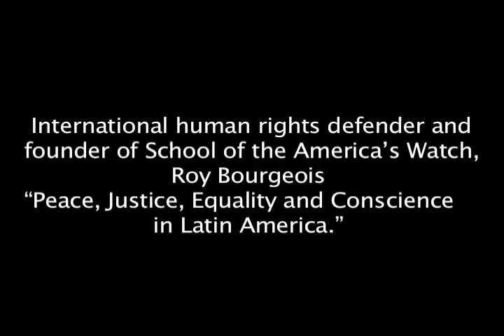Roy Bougious “Peace, Justice, Equality and Conscience in Latin America.”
Roy Bourgeois, a priest for more than 40 years, became an outspoken opponent of U.S. policy in Latin America after four U.S. churchwomen--two of them friends of his--were raped and killed by Salvadoran soldiers. In 1990, he founded School of the Americas (SOA) Watch to shut down the school in Fort Benning, Georgia, that trained the military perpetrators of repression and torture in Latin America to conduct campaigns against democratic movements from the 1980s on. SOA Watch has grown to more than 10,000 supporters.

He has since cumulatively spent more than 4 years in Federal prison for his nonviolent protests against the SOA. He produced a documentary about the SOA, called “School of Assassins,” which was nominated for an Academy Award. Nominated for a Nobel Prize in 2010, Father Bourgeois continues to oppose the school that has been renamed, but still trains Latin American military leaders in oppressive tactics. He and an SOA Watch delegation recently traveled to El Salvador where they met with the Salvadoran President Ceren, human rights leaders and others who inspired them to keep working to close the SOA/WHINSEC. The delegation also met with 5 of 17 Salvadoran women who have been sentenced to 30-year prison terms for having miscarriages. He has been working since his return from El Salvador to ensure that "Las 17" are not forgotten. On April 24, he and others launched a sit-in at the Embassy of El Salvador in Washington, D.C, to bring attention to this injustice and free the women. They were arrested and jailed overnight.